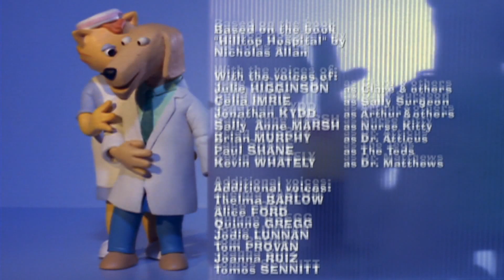Hilltop Hospital - The Blues S04E10 HD | Cartoon for kids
Hilltop Hospital is a pre-school medical soap-opera with more bounce than a baby bunny. It’s a hit with under-five doctors and nurses everywhere, because Hilltop is a hospital run for animals by animals. The dedicated staff ought to fight like cats and dogs but they pull together to cope with the heart-rending and the hilarious. It’s all in a day’s work at Hilltop!

The series was developed to help reassure children about hospitals, illnesses and accidents. To ensure such subjects are handled with the utmost care and sensitivity, Great Ormond Street Hospital (London) was approached to provide expert guidance. Sometimes sad, sometimes happy, Hilltop is always hugely entertaining. More importantly it tells stories from a child’s perspective and aims to improve their understanding of situations which may concern them.

Hilltop Hospital is based on the books written by the critically aclaimed author, Nicholas Allan, who has a gift for tackling serious subjects in a gentle and comic way. It was first aired  on CITV, where it was a huge ratings success.

*** The Blues ***
Felicity the koala discovers that Tiffany Hedgehog is laughing on the outside and crying on the inside.